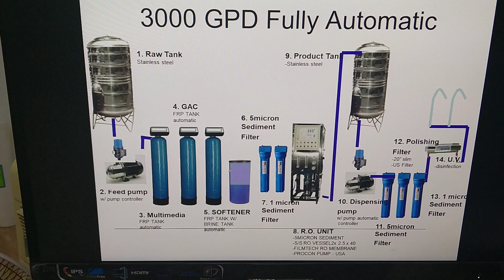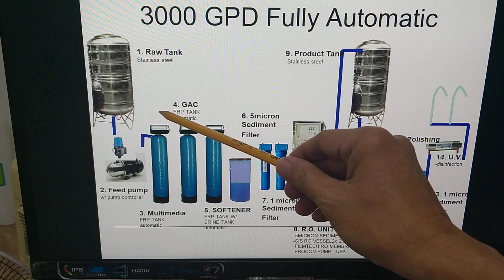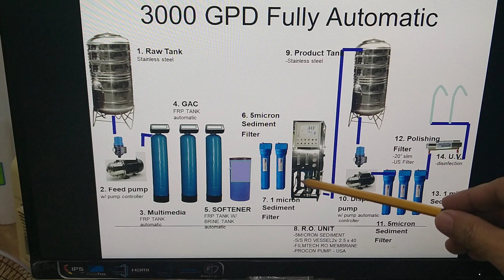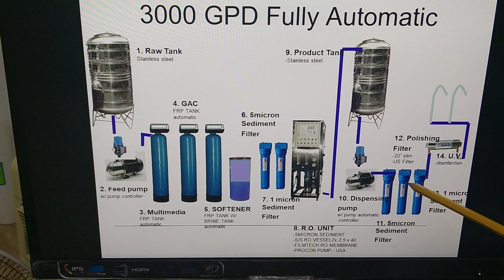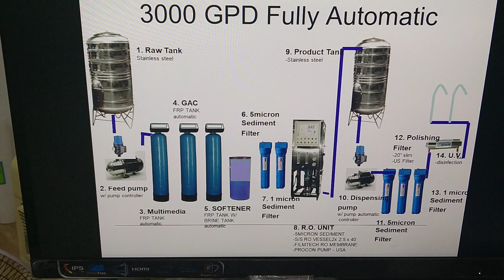Water station 101: Paano ang process sa pag produce ng purified water.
ito po ang brief description kung paano makapag process ng purified ang ating machine.